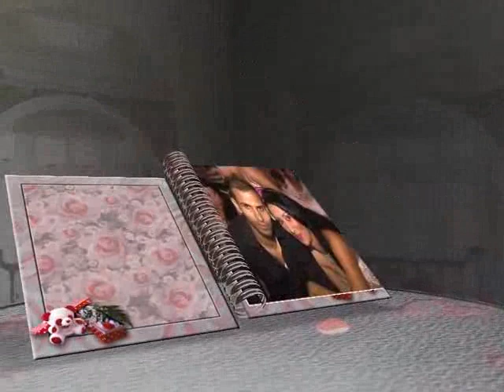Ayvalık Roman Düğünü - Hatice & Ümit - 5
Ayvalık Hamdi Bey Roman Mahallesi - Alaaddin & Neriman Ökdem